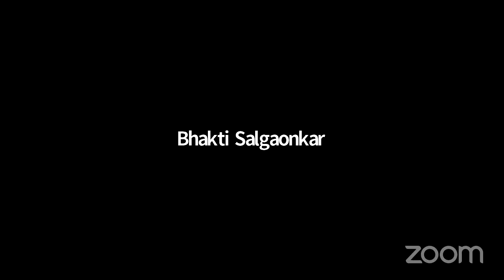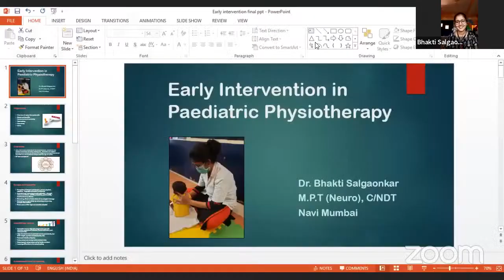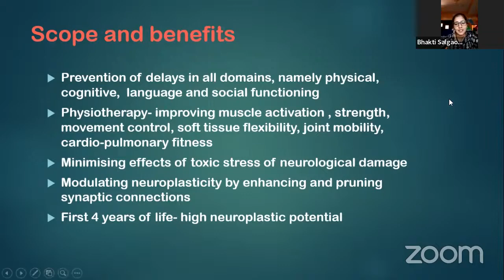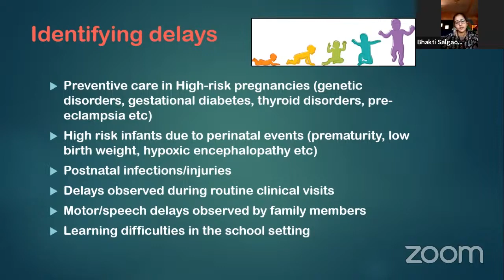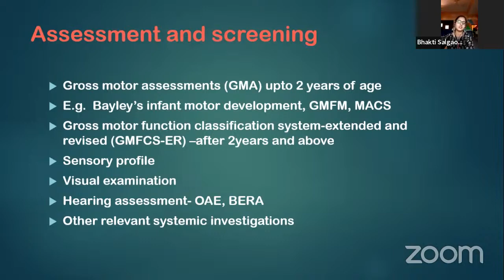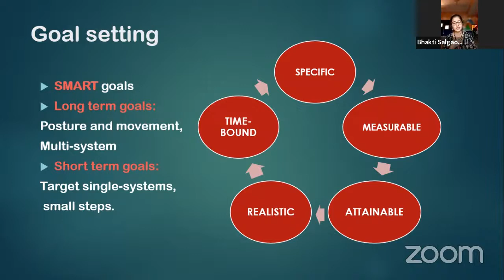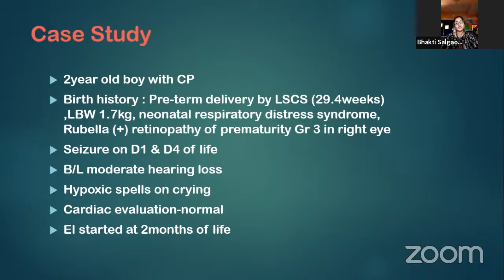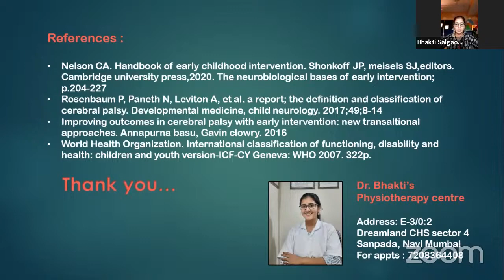Physio TV | Early intervention in Pediatric Physiotherapy by Dr. Bhakti Salgaonkar (PT)